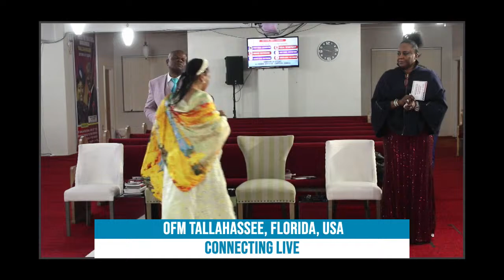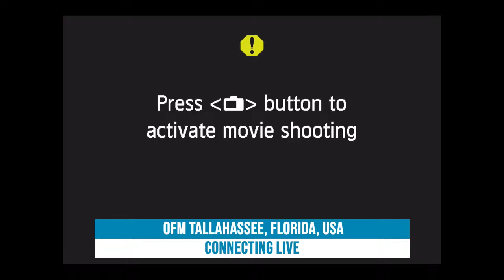GLOBAL SUNDAY SERVICE || April 7, 2024 || Apostle Johnson Suleman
Sunday Service || OFM TALLAHASSEE, FL